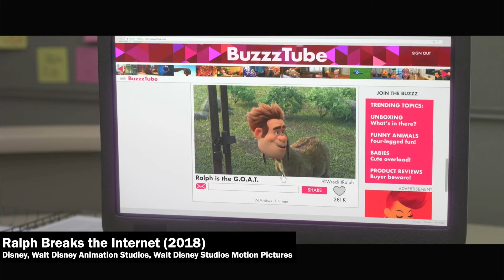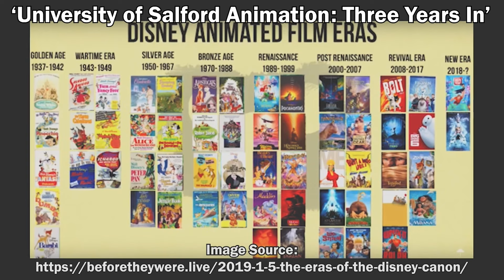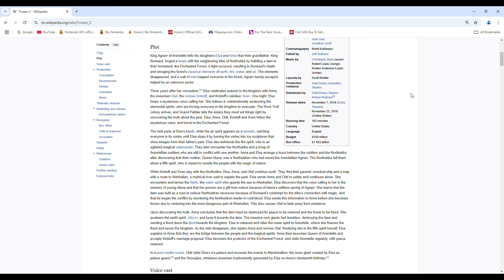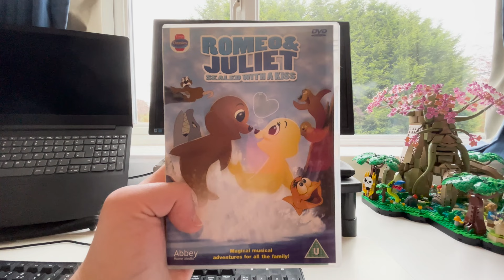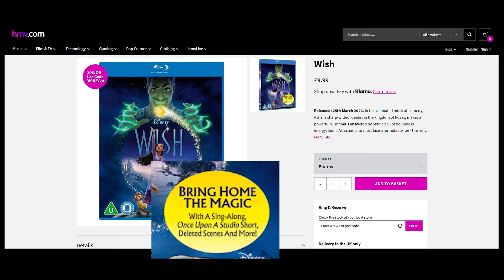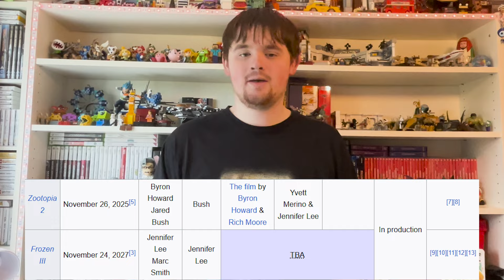Disney's Current Era | What?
Ed reaches the homestretch.

Films covered:
Ralph Breaks the Internet
(Not) Frozen 2
Raya and the Last Dragon
Encanto
Strange World
Wish

Any other images/footage/audio all belong to their rightful and respectful owners.